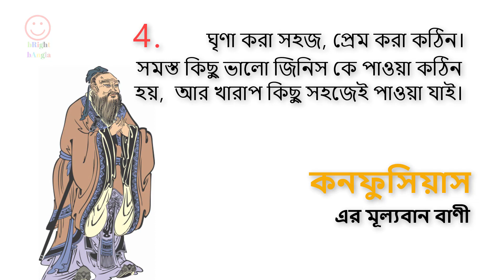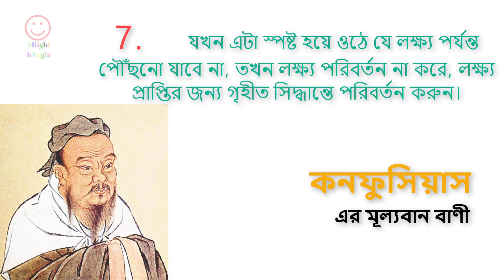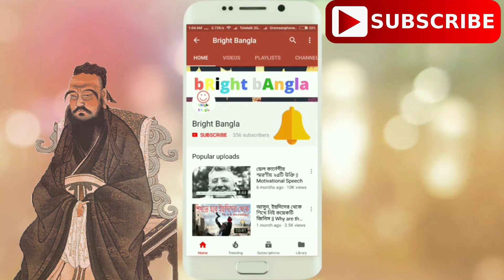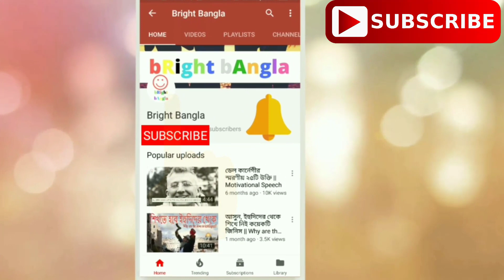চাইনিজ দার্শনিক কনফুসিয়াস এর মূল্যবান 20 বাণী || Confucius quotes in bangla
চাইনিজ দার্শনিক কনফুসিয়াস এর মূল্যবান বাণী, আপনার জীবন বদলে দিতে পারে।

কনফুসিয়াস চীনের বিখ্যাত দার্শনিক, শিক্ষক এবং রাজনীতিবিদ ছিলেন। তিনি খ্রিস্টপূর্ব 511 সালে চীনের লু রাষ্ট্রের ছুফু শহরে জন্মগ্রহণ করেন। তার দর্শন ও রচনাবলী চীনসহ সমগ্র বিশ্বে বিভিন্ন সময়ে, বিভিন্ন ক্ষেত্রে গভীর প্রভাব বিস্তার করেছে। তিনি মূলত নীতিবাদী দার্শনিক ছিলেন। তার বিশ্বাস ছিল যে, শিক্ষার মূল ভিত্তি হচ্ছে নীতিজ্ঞান। এই প্রাচীন চীনা দার্শনিক খ্রিস্টপূর্ব 479 সালে মৃত্যুবরণ করেন।

1) প্রতিটি জিনিসের মধ্যেই সৌন্দর্য থাকে, কিন্তু সবাই সেটা দেখতে পাই না।
2) যেটা আপনি নিজে পছন্দ করেন না, সেটা অপরের উপর নিক্ষেপ করবেন না।
3) একজন শ্রেষ্ঠ ব্যক্তি কথাই কম, কাজে বেশি হয়।
4) ঘৃণা করা সহজ, প্রেম করা কঠিন। সমস্ত কিছু ভালো জিনিস কে পাওয়া কঠিন হয়,  আর খারাপ কিছু সহজেই পাওয়া যাই।
5) সেই কাজটি কে বেছে নিন যেটি কে আপনি পছন্দ করেন, তবে সারা জীবনে আপনাকে একদিনও কাজ করতে হবে  না।
6) খুঁত যুক্ত হীরা যে কোন নিখুঁত পাথরের থেকে উত্তম।
7) যখন এটা স্পষ্ট হয়ে ওঠে যে লক্ষ্য পর্যন্ত পৌঁছনো যাবে না, তখন লক্ষ্য পরিবর্তন না করে, লক্ষ্য প্রাপ্তির জন্য গৃহীত সিদ্ধান্তে পরিবর্তন করুন।
8) এটি সবথেকে ভাল কাজ হবে যে অন্ধকার কে অভিশাপ না দিয়ে একটি ছোট দ্বীপ জালিয়ে দিন।
9) যে নিজের উপর বিজয় প্রাপ্ত করে, সেই হল সবথেকে বড় যোদ্ধা।
10) রত্ন না ঘষলে চমক দেয় না।  ঠিক তেমনি মানুষের ব্যক্তিত্ব বিনা সংঘর্ষে উজ্জ্বল হয় না।
11) কেউ যদি কোন ভুল করে আর সেটাকে ঠিক না করে, তাহলে সে আর একটা ভুল করছে।
12) সত্যিকারের জ্ঞান হচ্ছে নিজের অজ্ঞতার সীমাটা জানা। অজ্ঞতাই হচ্ছে দুঃখভোগের মূল কারণ।
13) গৌরব এটা নয় যে, কখনও ব্যর্থ হই না । বরং প্রতিটি ব্যর্থতার পরও আবার নতুন করে উঠে দাঁড়ানোর মাঝেই  রয়েছে সবচেয়ে বড় গৌরব ।
14) কাজকে নিঁখুত করতে চাইলে তার যন্ত্রপাতিগুলো প্রথমে ঝালিয়ে নেয়া প্রয়োজন।
15) নিজেকে শ্রদ্ধা কর, তাহলে অন্যেরাও তোমাকে শ্রদ্ধা করবে।
16) যেখানেই তুমি যাও, হৃদয়ের পূর্ণতা নিয়ে যাও।
17) তোমার সমকক্ষ নয় এমন কারো সাথে বন্ধুত্ব কোরো না।
18) যে বিদ্বান ব্যক্তি আরাম-আয়েশকে ভালোবাসে সে বিদ্বান হিসেবে বিবেচিত হওয়ার যোগ্য নয় ।
19) যেটা তুমি নিজের ক্ষেত্রে ঘটতে দেখতে চাও না, সেটা অন্যের ক্ষেত্রেও ঘটিও না ।
20) নীতিবানের সঙ্গ ছাড়া চরিত্র গঠন সম্ভব নয়।